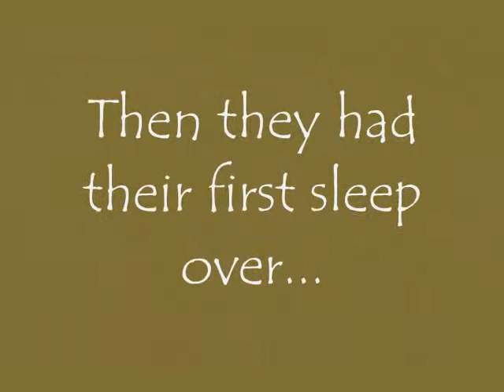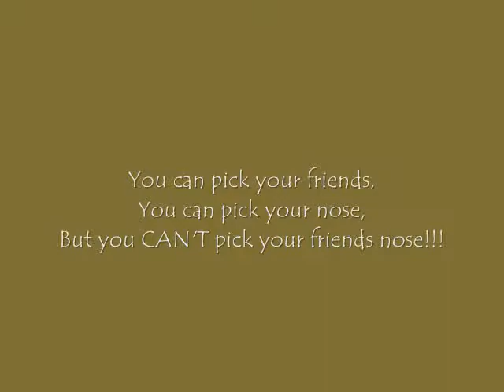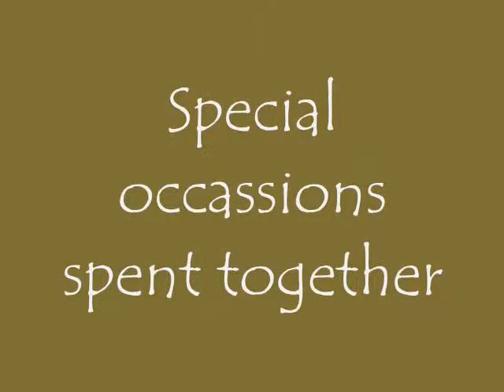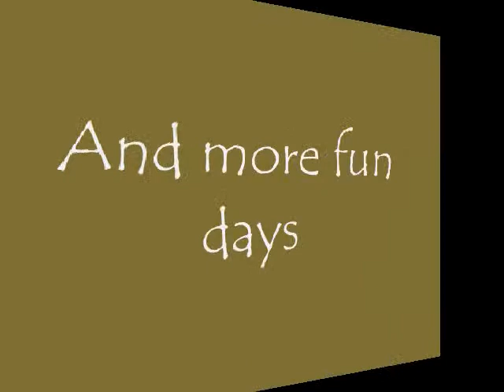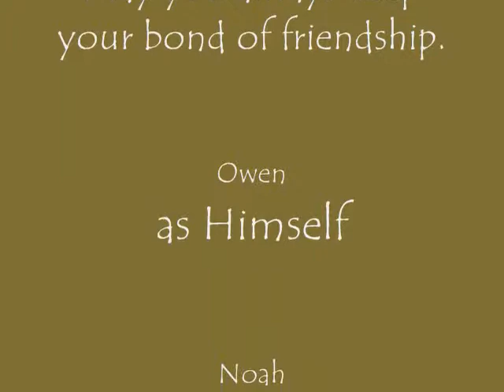Best Friends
Owen & Noah - best friends